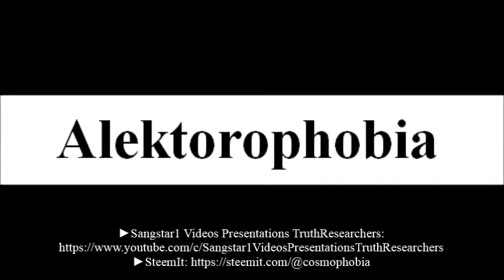To say a word Alektorophobia